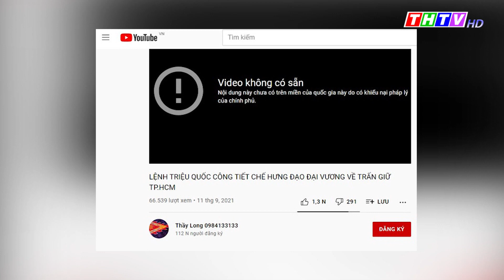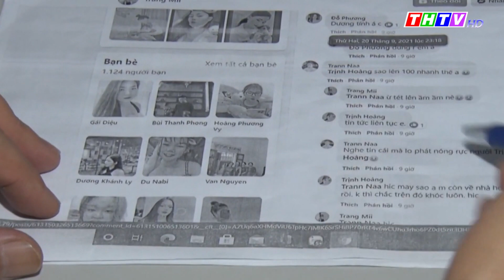Cô gái loan tin Hà Nam có 100 người mắc COVID-19, bị phạt 7,5 triệu đồng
TIN GIẢ:
YouTube chặn 13 video trên kênh “thầy Long” tự xưng “Ngọc hoàng”